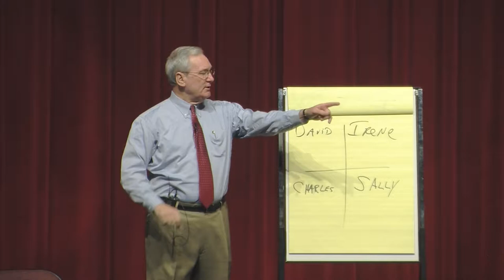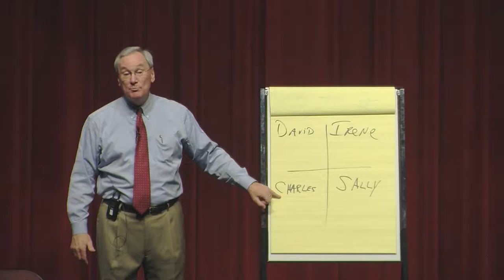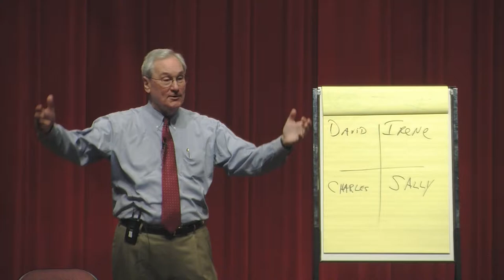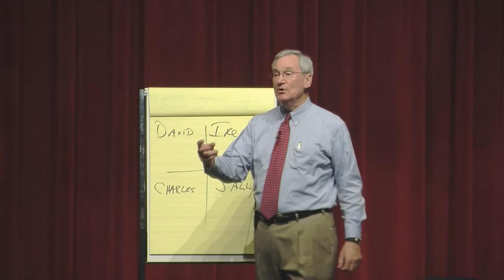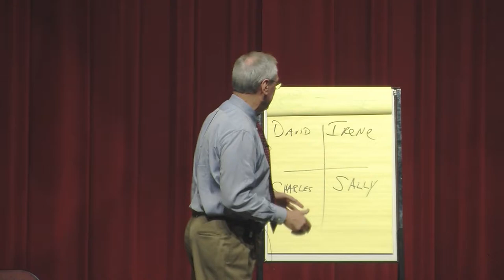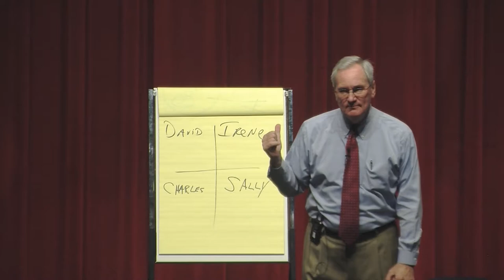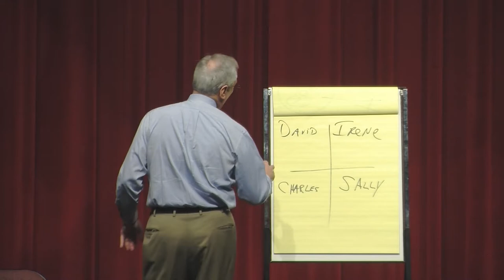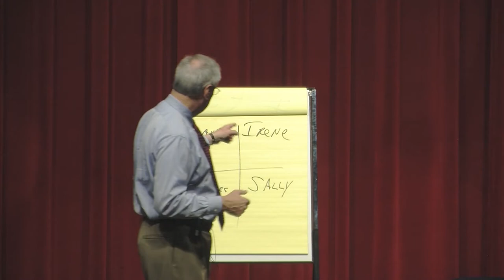Building Trust...Gaining Commitment, Pt. 9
Bryan Flanagan, Ziglar Motivation Speaker, by Business Acceleration System of Alexandria, LA, Central Louisiana. August 28, 2013